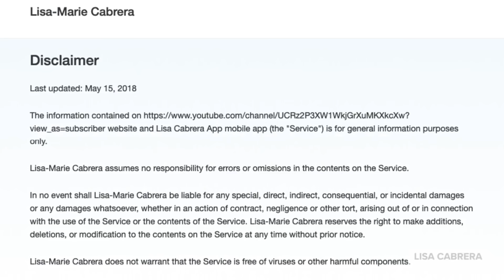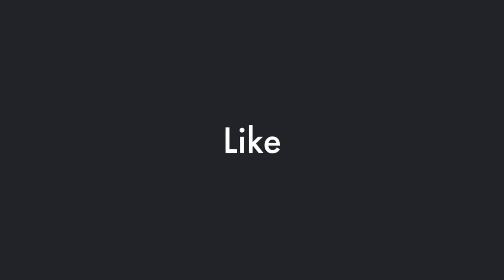Ahmaud Arbery Was Chased For Over 4 Minutes By The McMicheals